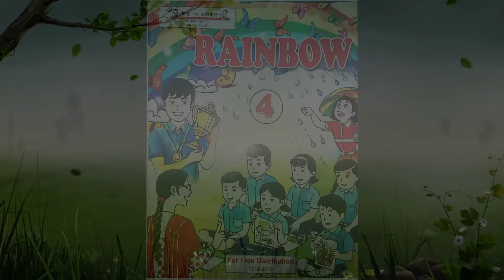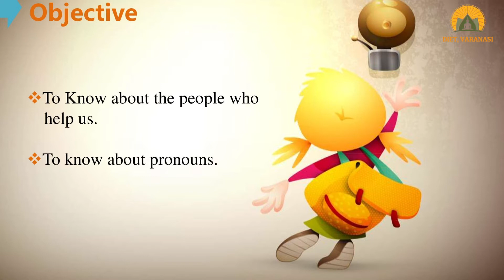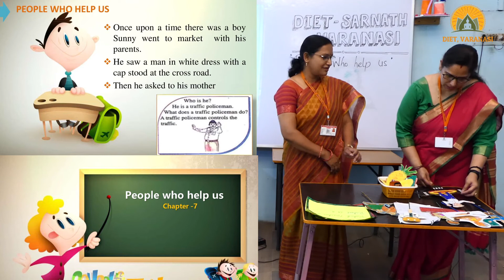Class 4 English Chapter 7 “People who help us “Part-1